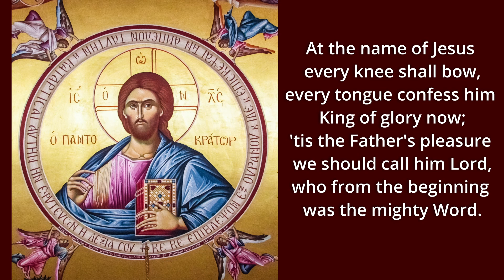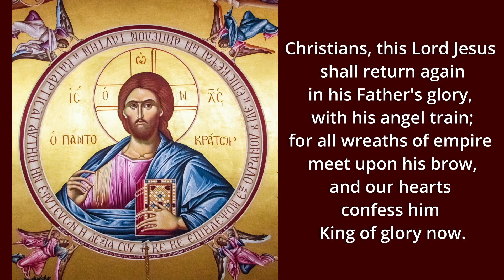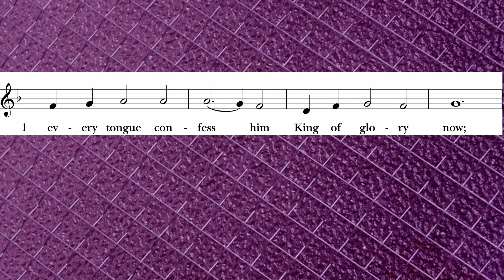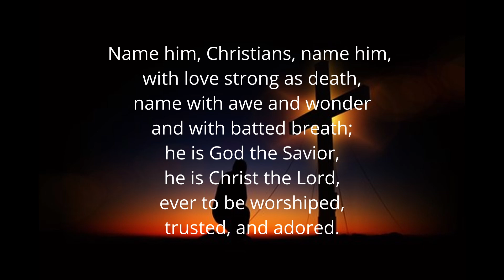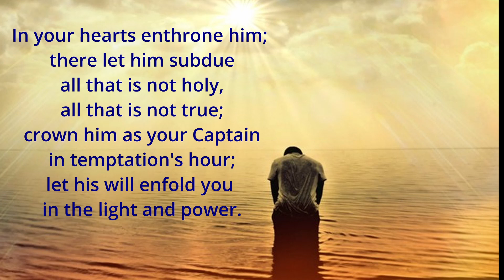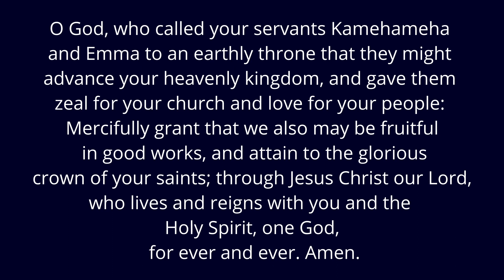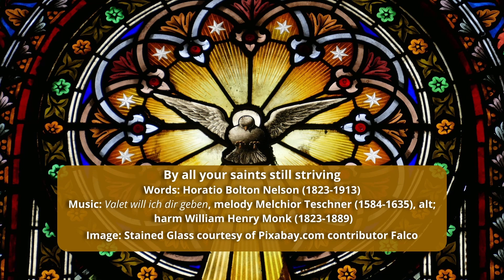At the Name of Jesus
COPYRIGHT ACKNOWLEDGEMENTS
Images and videos are free for use and courtesy of the site and contributor listed. This author acknowledges with appreciation the contributor for their work of art.

Image: Pantocrator Icon courtesy of Pixabay.com contributor Dimitris Vetsikas
Image Vs 1: Purple courtesy of Public Domain Pictures
Image Vs 2: Cross courtesy of Flickr.com contributor It’s No Game
Image Vs 3: Church courtesy of Pixabay.com contributor Marko Bukorovic
Image Vs 4: Cross courtesy of Pixabay.com contributor Gerd Altmann
Image Vs 5: Praying courtesy of Pixabay.com contributor Anja
Video Vs 6: Church courtesy of Pixabay.com contributor Jason
Image: King Kamehameha & Queen Emma courtesy of Wikipedia Commons

Episcopal Church. (1979). The Book of common prayer and administration of the sacraments and other rites and ceremonies of the church: together with the Psalter or Psalms of David according to the use of the Episcopal Church. Seabury Press.